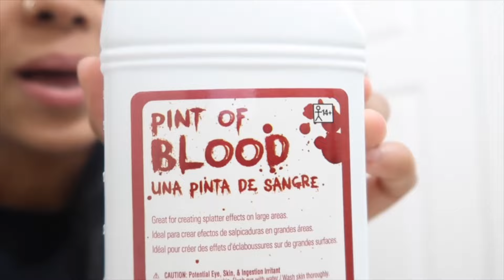PERIOD PRANK ON BOYFRIEND! *HE FLIPS OUT*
We Love Y’all NC Gang 🙏🏾💙